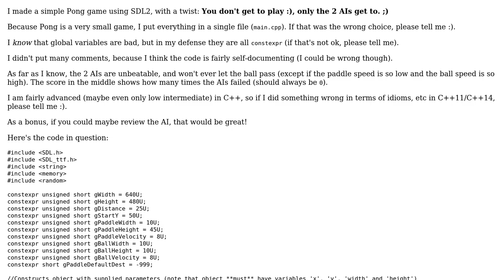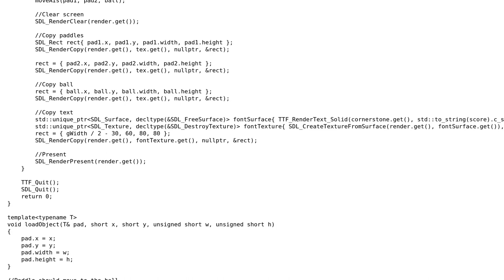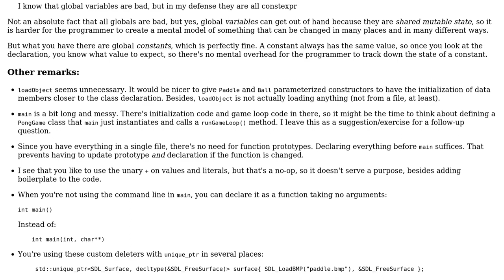Code Review: Pong game with a random twist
With thanks & praise to God, and with thanks to the many people who have made this project possible! | Content (except music & images) licensed under CC BY-SA | Music | Images & others | With thanks to user Rakete1111 user glampert user 200_success and the Stack Exchange Network Trademarks are property of their respective owners. You are responsible for your own actions.